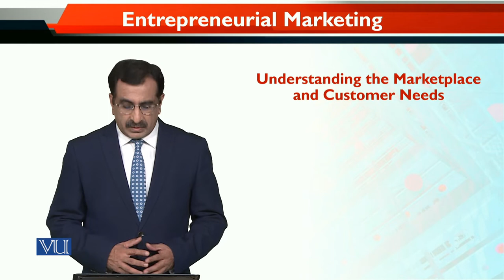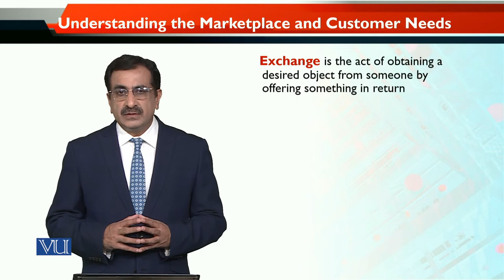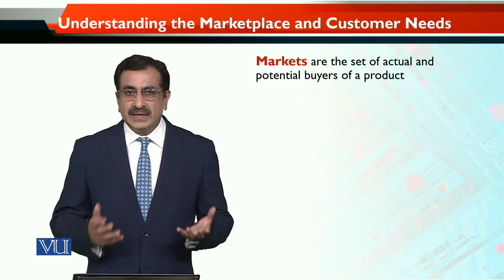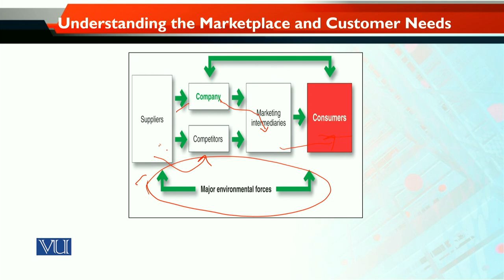MKT740_Topic004 | Entrepreneurial Marketing